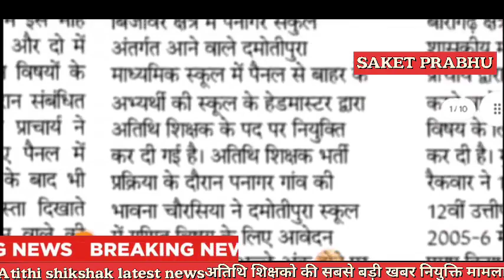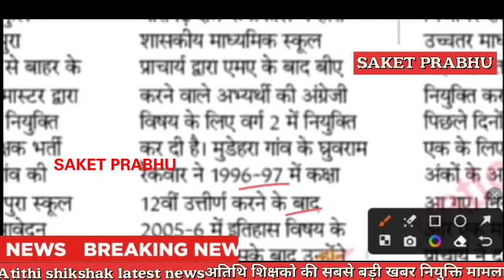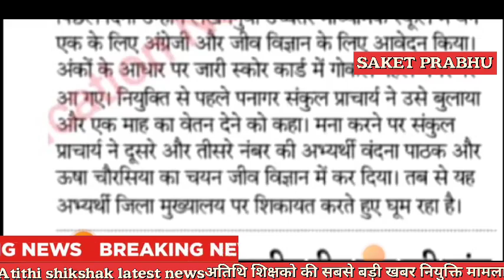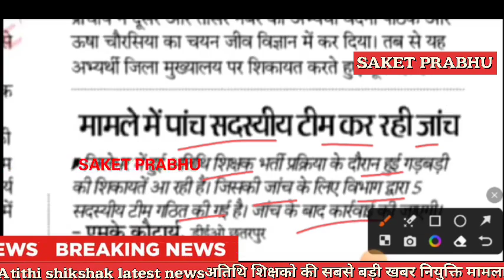Atithi shikshak latest news | सभी अतिथि शिक्षको के लिए नया अपडेट्स बड़ी कार्यवाही | बड़ी खबर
Atithi shikshak

सभी join member
Atithi shikshak PDF form link community tab से डाउनलोड करे

Atithi shikshak latest news | अतिथि शिक्षक नया आदेश जारी | नये निर्देश, वेतन, फिडिंग,invitation देना

Insurance,Conference Call
,Loans Trading,Mortgage,Software,Attorney,Recovery

Mp tak

Insurance

Loans
Mortgage
Attorney
Credit
Lawyer
Degree .